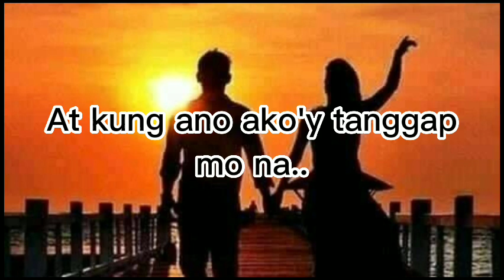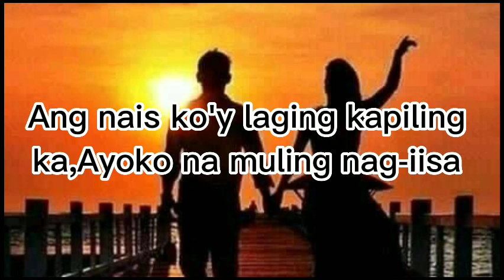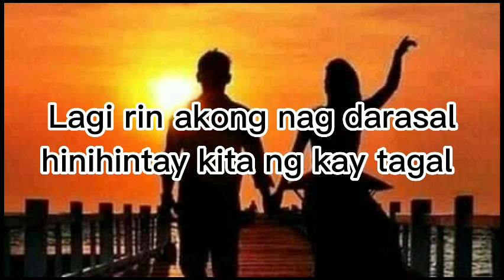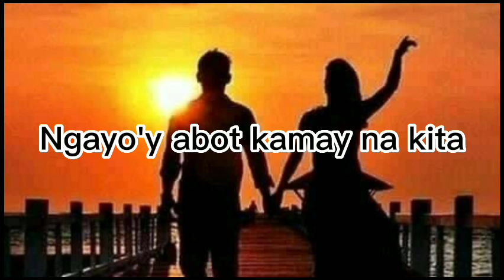Bigay ng may kapal Female Version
UYtjSZTFauIkaPBpIo1Cww